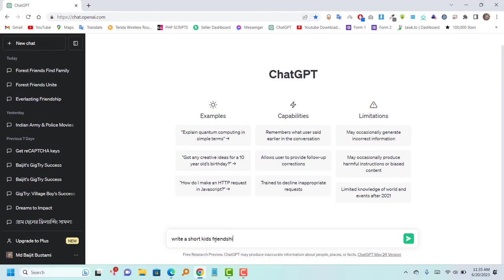বলিউড নায়কেরা মেয়ে হলে দেখতে কেমন হতেন? Shah Rukh khan | Salman Khan | Amitabh Bachchan | সিনেটিউব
বর্তমান সময় প্রায় সব ধরনের কাজ করার জন্যই ‘এআই’ (A.I) ব্যবহার করা হয়। আধুনিক যুগের এই প্রযুক্তি (Technology)-র জন্য সব কাজ খুব সহজ হয়ে গিয়েছে। ‘এআই’-এর ব্যবহারে শুধু মাত্র‌ একটি ক্লিকেই সব জটিল প্রশ্নের উত্তর পাওয়া যায়। এমনকি মানুষের রূপও বদলে ফেলা যায় এআই-এর ব্যবহারে। তাহলে এই এআই-এর ব্যবহারে যদিও প্রিয় বলিউড অভিনেতাদের নারী রূপে তুলে ধরা যায় তাহলে কেমন দেখতে লাগবে?

অমিতাভ বচ্চন (Amitabh Bachchan) : হিন্দি ফিল্ম ইন্ডাস্ট্রিতে শাহেনশাহ নামেই পরিচিত অভিনেতা অমিতাভ বচ্চন। এআই-এর মাধ্যমে তাকে নারী রূপে সাজিয়ে তোলা হয়েছে। তার এই নারী রূপের নাম দেওয়া হয়েছে অমিতা বচ্চন‌।

শাহরুখ খান (Shah Rukh Khan) : বলিউড অভিনেতাদের মধ্যে সবচেয়ে জনপ্রিয় হলেন অভিনেতা শাহরুখ খান। কিন্তু তাকে নারী রূপে সাজিয়ে তোলার পর চেনাই যাচ্ছে না। তার এই রূপের সঙ্গে মিল রয়েছে গৌরী খান ও সুহানা খানের।

বরণ ধাওয়ান (Varun Dhawan) : বলিউডের নতুন প্রজন্মের জনপ্রিয় অভিনেতাদের মধ্যে অন্যতম হলেন বরুণ ধাওয়ান। এই সুদর্শন অভিনেতাকে নারী রূপে সাজিয়ে তোলার পর এক সুন্দরী সুপার মডেলের মতো দেখতে লাগছে।

আমির খান (Aamir Khan) : দর্শকদের কাছে ‘মিস্টার পারফেকশনিস্ট’ নামেই পরিচিত অভিনেতা আমির খান। বক্স অফিস বহু রেকর্ড গড়েছে তার ছবি। কিন্তু আমির যদি মেয়ে হতেন তাহলে হয়তো এই ছবির মেয়েটির মতোই দেখতে হতেন।

সলমন খান (Salman Khan) : ভাইযান সলমন খান যদি মেয়ে হতেন তাহলে ঠিক হয়তো এমনি দেখতে হতেন। কিন্তু তখন আর তাকে সলমন বলে ডাকা যাবে না কারণে এআই-এর মদতে অভিনেতা সলমন খান হয়ে উঠেছেন সালমা খান।

অক্ষয় কুমার (Akshay Kumar) : খিলাড়ি কুমারের এই নারী রূপ দেখলে সবাই অবাক হয়ে যাবে। এই লুকে তিনি হয়ে উঠেছেন একজন সুন্দরী নারী। অভিনেতা অক্ষয় কুমারের এই লুকের নাম দেওয়া হয়েছে অক্ষয় কুমারী। সোশ্যাল মিডিয়ায় ভাইরাল হয়েছে তার এই ছবিটি।

টাইগার শ্রফ (Tiger Shroff) : বলিউডের অ্যাকশন হিরো টাইগার শ্রফকে সব সময় অ্যাকশন ছবিতেই দেখা গিয়েছে। কিন্তু তাকে যদি মেয়ে সাজিয়ে দেওয়া হয় তাহলে ঠিক এমনটাই দেখতে হবে। তার এই লুকের নাম রাখা হয়েছে টাইগ্ৰেস শ্রফ।

শাহিদ কাপুর (Shahid Kapoor) : বলিউডের পরিচিত মুখ হলেন অভিনেতা শাহিদ কাপুর। তাকে আমরা নানা ধরনের চরিত্রে অভিনয় করতে দেখেছি। তাই তাকে নারী রূপে সাজিয়ে তুললে কেমন দেখতে লাগবে তা জানার ইচ্ছা সকলের ছিল। এখানে শাহিদের এই লুকের নাম রাখা হয়েছে শাহিদা কাপুর।